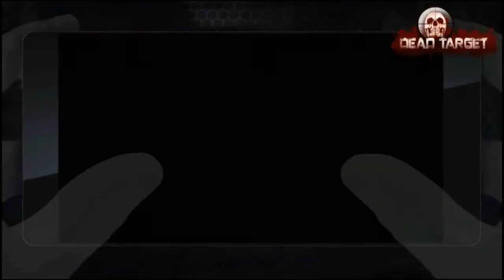DEAD TARGET ZOMBIE AK 47 REDLINE